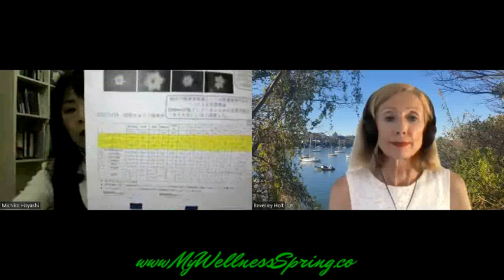"Water has memory - water is consciousness" claims Michiko Hayashi, Dr.Emoto´s successor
EVERYTHING IS VIBRATION AND WATER IS THE CONDUCTOR OF OUR CONSCIOUSNESS
Dear friends,
I´m super excited to share this podcast with the amazing Michiko Hayashi, Dr.Emoto´s lineage bearer.
In this lively chat
Find out:-
About her background and Japanese culture re-water.
How she met Dr.Emoto and why she became his successor.
What she is passionate about and how she helps children globally.
What traumas we go through in the womb and birth and why Michiko thinks that natural birth is best?
What message is the universe giving us when we have floods and tsunamis?
What water is the best to drink?
Water has memory and stores information.
Why Dr.Emoto claims “Water is GOD”
why she started “Womb to thrive and so much more.